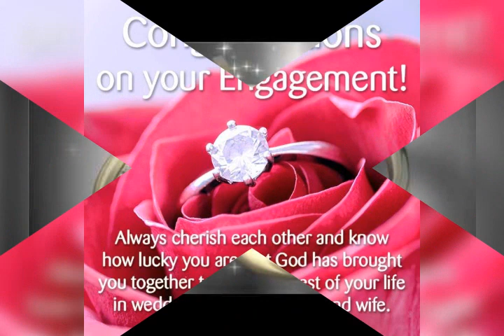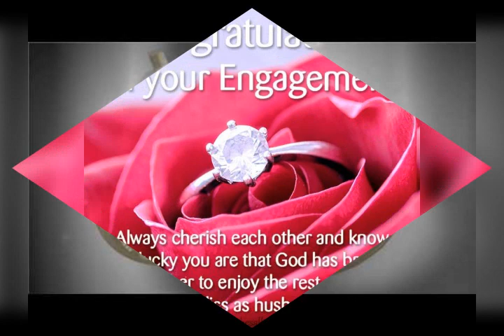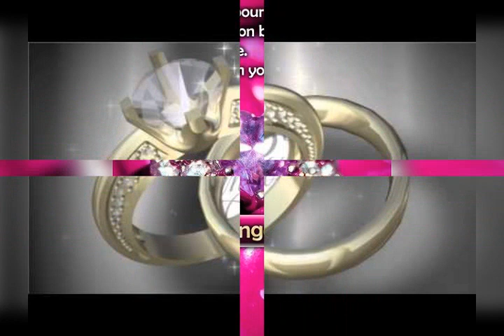Do dil mil gaye❤❤❤